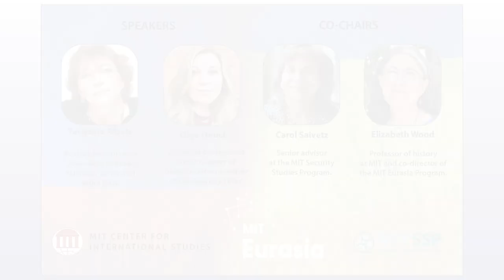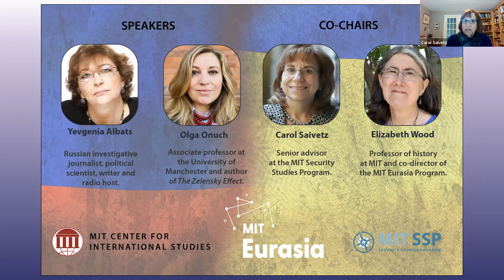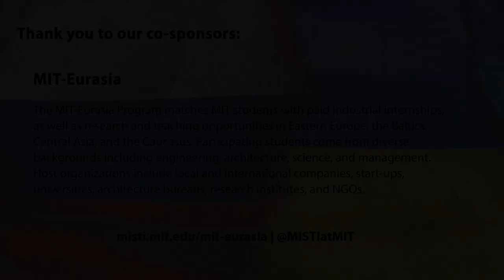Starr Forum: Ukraine and Russia One Year On: The Domestic Impact of the War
Speakers:
Yevgenia Albats is a Russian investigative journalist, political scientist, writer and radio host. She has been the political editor, editor-in-chief, and CEO of The New Times, a Moscow-based, Russian language independent political weekly.

Olga Onuch is a senior lecturer and associate professor in politics at the University of Manchester. Her recent award-winning book, The Zelensky Effect, explores how ordinary citizens come to develop a sense of civic duty fostering a civic-centered state attachment as opposed to an ethnonational one.

Moderators:
Carol Saivetz is a senior advisor in the MIT Security Studies Program. She is the author and contributing co-editor of books and articles on Soviet and now Russian foreign policy issues.

Elizabeth Wood is professor of history at MIT. She is the author most recently of Roots of Russia's War in Urkaine as well as articles on Vladimir Putin, the political cult of WWII, right-wing populism in Russia and Turkey, and US-Russian Partnerships in Science. She is co-director of the MISTI MIT-Eurasia Program.

The MIT Center for International Studies (CIS) is a world premier, university-based research and education center.